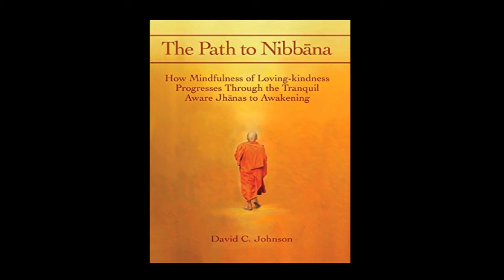Audio -The Path to Nibbana - (Updated) Path through the Jhanas to Awakening By David C Johnson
The entire book as read with a AI prof. Elevenlabs text-to-speech using David's voice. A very accurate reading with the latest revision Oct 2023 of David's book. Includes forgiveness instructions. With Chapter marks so you can come back later.

A thorough guide to the unique method of Tranquil Wisdom Insight Meditation (TWIM), based on the earliest Buddhist texts. Authored by David Johnson of the Dhamma Sukha Meditation Center, it contains the secret to fast and deep progress in meditation. The method described here matches the earliest Buddhist scriptures.

How to attain awakening through the Loving-kindness meditation. How to attain the Jhanas easily and quickly. Sutta references. Complete meditation instructions to the highest levels. You can use this as your own guide to meditation at home. (Free Online Retreats from Dhamma Sukha

                            Acknowledgements
                            Introduction                           00:05:02
Chapter  1         What is Buddhism                 00:17:34
Chapter  2         Mindfulness Re-Defined       00:54:51
Chapter  3         What is Jhana?                      01:10:27
Chapter  4         Concentration Practices. ..
Chapter  5         Meditation Instructions        02:00:30
Chapter  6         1st Jhana - Joy                      03:00:34
Chapter  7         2nd  Silence                           03:17:53
Chapter  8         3rd  Happiness                      03:20:40
Chapter  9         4th  The Beautiful                 03:29:10
Chapter 10       Infinite Space                         03:40:59
Chapter 11       Infinite Consciousness        03:49:33
Chapter 12       Nothingness                          04:01:53
Chapter 13       Neither Perception-NNP      04:25:42
Chapter 14       The Door to Nibbana            05:02:09
Chapter 15       First Stage -Stream Entry    05:32:41
Chapter 16       Second Stage-Sakadagami 06:10:56
Chapter 17       Third Stage-Anagami           06:20:41
Chapter 18        Fourth Stage-Arahant         06:33:28
Chapter 19       The Power of Jhana             06:47:52
Chapter 20        After the Retreat                  07:09:57
Chapter 21        Review of Instructions        07:22:00
                           and Progress  Steps
Addedum:        Forgiveness Instructions and Booklet  07:42:34
                          Effective way to dissolve blocks

Check Amazon for the book in all versions including audio book.